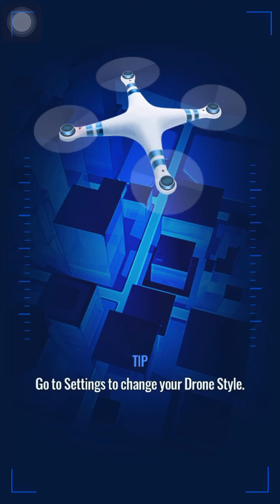Getting new hybrids in Jurassic World Alive